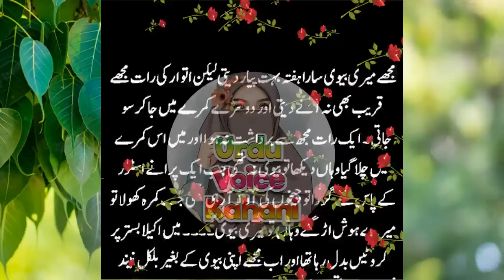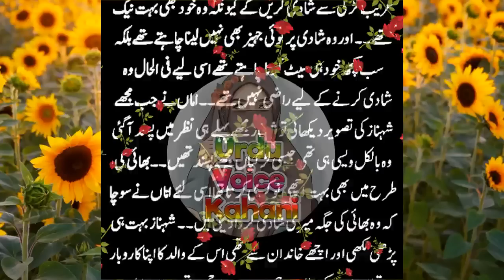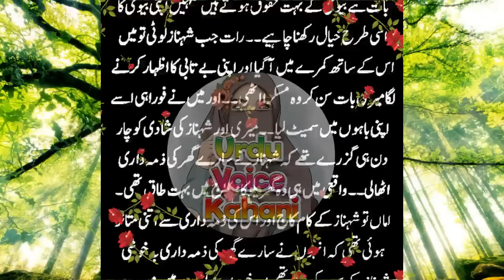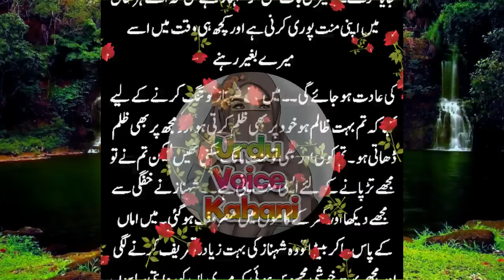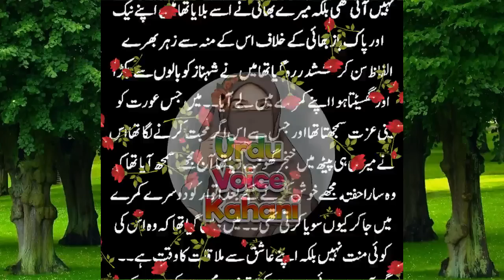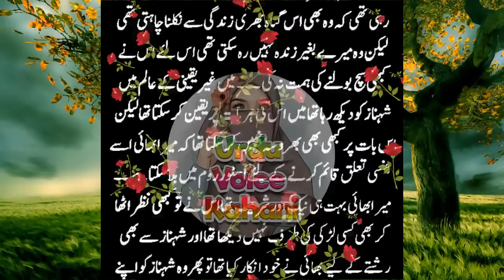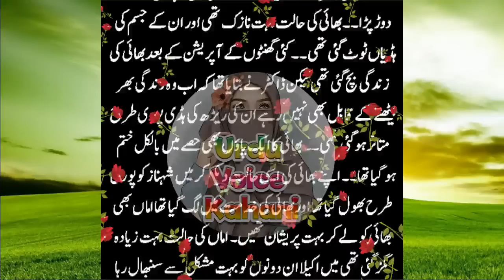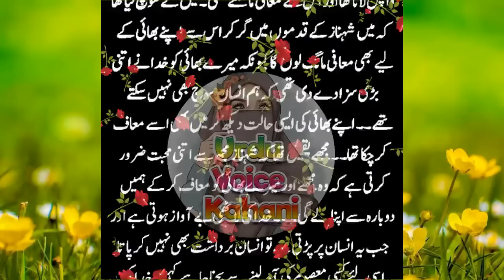Heart Touching & Emotional Story Moral Story Sachi Kahaniyan in urdu hindi Urdu Voice kahani #246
Hey everyone!

urdu story
sachi kahaniyan
kahaniyan
urdu kahaniyan
ary digital
emotional kahani
kahaniyan kahaniyan
moral stories
moral stories in urdu
sachi kahani
emotional stories
romantic story
heart touching story
moral story
urdu
hindi
story